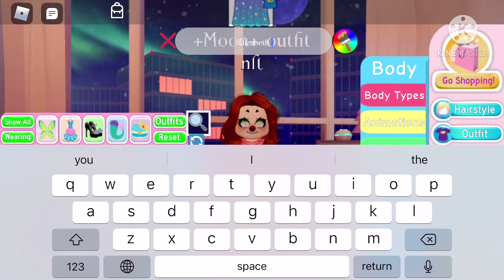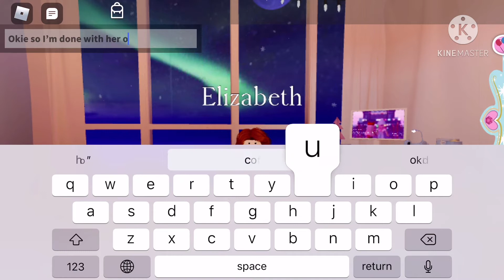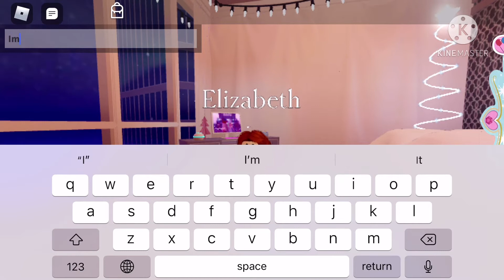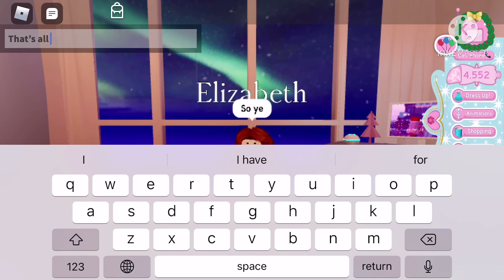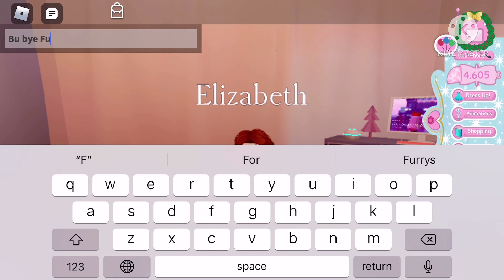Recreating Elizabeth Afton in Royale High|FNAF|Roblox